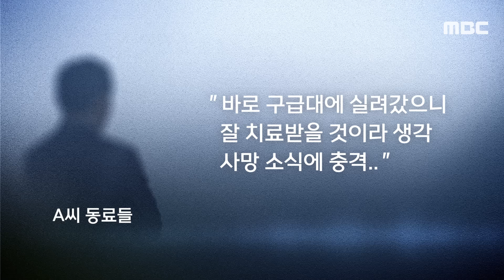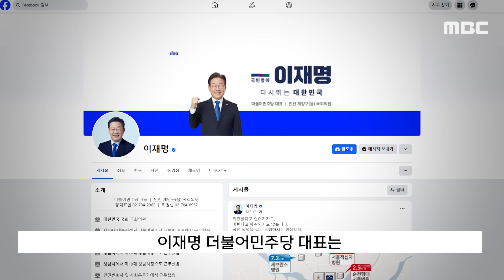[오늘 이 뉴스] 용산 코앞에서 '뺑뺑이 사망' 이재명, 기사 공유하더니.. (2024.09.04/MBC뉴스)